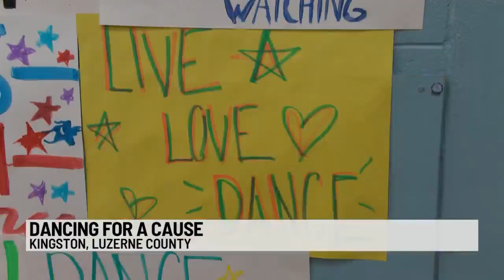Wyoming Seminary annual dancing marathon